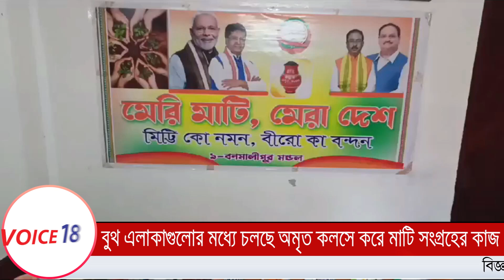Agartala : বুথ এলাকা গুলোর মধ্যে চলছে অমৃত কলসে করে মাটি সংগ্রহের প্রক্রিয়া | VOICE 18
VOICE 18
Name of Production House: FLAXEN MEDIA WORKS